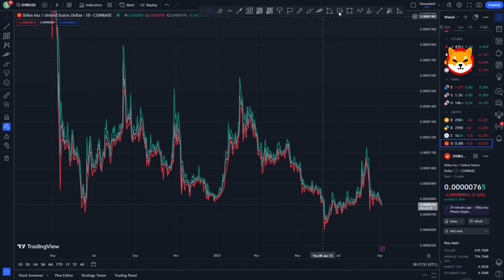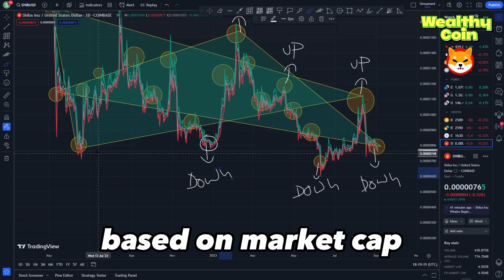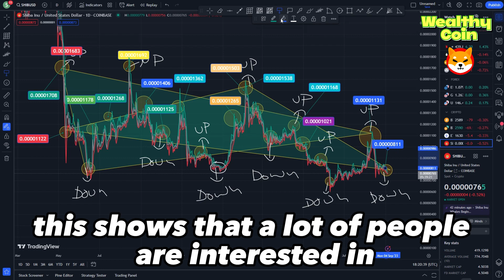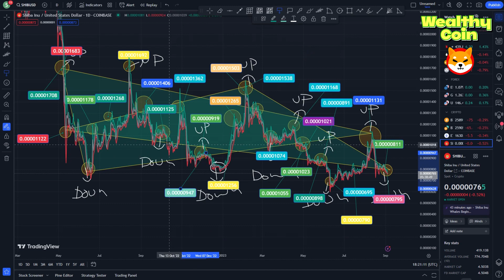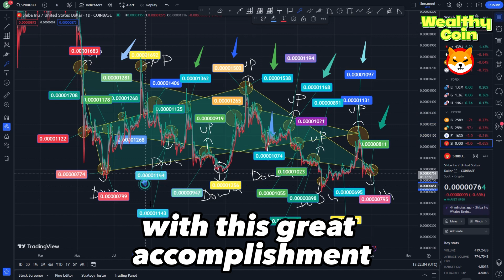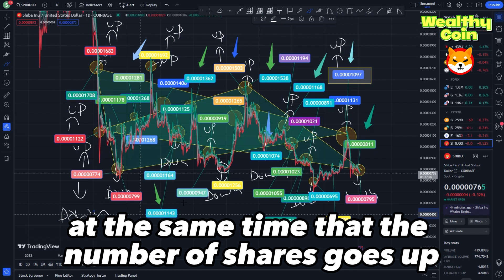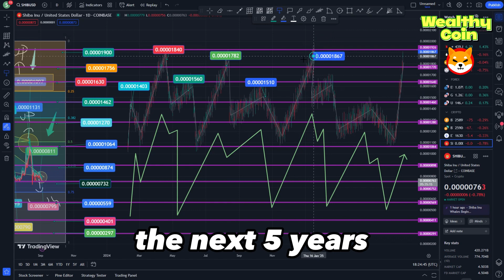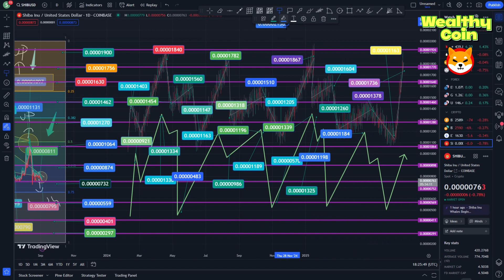"UNLOCKING THE SHIBA INU CEO'S EXCLUSIVE PRICE PUMP STRATEGY - GUARANTEED 48-HOUR SURGE!! SHIB NEWS"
Dropshopping Shopify,
Dropshopping,